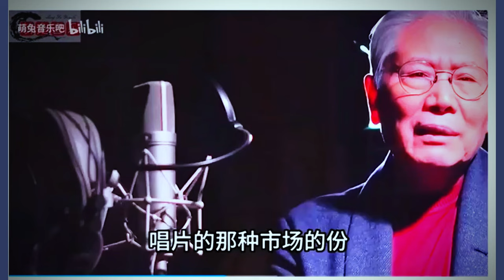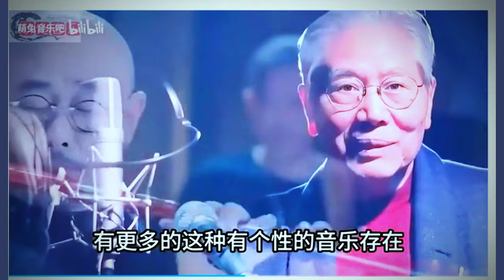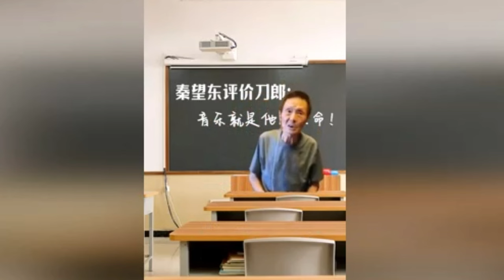刀郎音樂魅力震撼三界！音樂天才備受推崇！他的音樂何以如此獨特The charm and unique of Daolang's music shocked the world!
刀郎音樂魅力震撼三界！音樂天才備受推崇！他的音樂何以如此獨特The charm of Daolang's music shocked the world! His music is so unique#刀郎 罗刹海市 云朵 歡迎來我的频道看看
精选亚马逊网站广受欢迎和好评，健康养生，性价比最高的商品。
★十大经典佛经
心经, 金刚经, 华严经, 妙法莲花经, 楞严经, 阿弥陀经, 无量寿经, 长阿含经, 地藏经, 观无量寿经
★真原醫: 21世紀最完整的預防醫學
真原醫是最古老也最先進的醫學，相信完全的療癒需要身、心、靈的徹底轉變！找到身心靈平衡且健康的祕訣，與大自然和諧共處，從飲食、運動、呼吸、思緒與情緒管理主動追求，並提醒自已，常存感恩、懺悔、希望與回饋的念頭，慈悲是宇宙最大的療癒力量！需要徹底轉變心念，才能恢復健康！
★療癒的飲食與斷食: 新時代的個人營養學
好的飲食，包括斷食、悅性飲食，以及運動、呼吸、睡眠、靜坐，都是在配合你我個人的領悟。也正因為如此，在這本書，楊定一特地整合這些觀念並提醒大家：「You do because you can, not because you need to. 你做，是因為你可以做，不是因為你需要做。輕輕鬆鬆進行就對了。
★玻璃茶壺
製造商：CNGLASS。放爐灶安全，無重金屬，無BPA, 透明茶壺（30.4 盎司），帶可拆卸過濾嘴，軟密封的天然竹蓋：玻璃茶壺具有舒適的人體工學手柄和時尚的竹蓋。送禮和自用均為最佳。
★高露潔光學美白再生牙膏（Colgate Optic White Renewal Toothpaste）
牙醫不願告訴你的秘密：美白牙齒不用求牙醫，用它刷牙去除10 年以上的牙齒黃漬、污漬和黑漬，對琺瑯質安全，無糖，無麩質，純素食。
★中醫超圖解
認識中醫的第一本書，陰陽五行、氣血津液、四診八綱、漢方用藥、經絡養生一次就懂。
★穴道導引
融合莊子、中醫、太極拳、瑜伽的身心放鬆術。
★女中醫給忙碌上班族的第一本養生書：
適用於上班族，工作過度忙碌，吃不好睡不好，年紀輕輕一堆毛病，卻還不懂得照顧自己的身體。防重於治。想要了解中醫、想要好好養生的你，女中醫羅珮琳告訴你，中醫的理論並不會艱澀難懂，只要生活中小小的改變，就能讓你擁用正確的養生觀念，活得更健康！
★ 电动美甲钻、10 合 1 美甲和修脚套件(BEAUTURAL Electric Nail Drill, 10 in 1 Manicure and Pedicure Kit for Professional Acrylic Nails & Real Nails, Electric Nail File Set, Hand Foot & Nail Tools Plus 20 Sanding Bands[Upgraded Version])
适用于专业亚克力指甲和真指甲、电动指甲锉套装、手足和美甲工具以及 20 条砂带[升级版]，灰指甲打磨神器，磨去灰指甲自然痊愈，灰指甲克星，去死皮。
★多功能高压锅(Instant Pot DUO60 6 Qt Pressure Cooker)
煲汤神器，只需要把食材全扔进去，一两个小时后就有浓浓的汤喝了。多功能，不论是米饭、爆米花、煮鸡蛋、甚至是做酸奶，它样样在行。煲汤、炖肉、蒸菜，煮粥，中式餐点有它就够了！6夸特的超大容量，不论是一个屋子的人一起吃，还是自用，都绰绰有余。
★多功能电饭锅和蒸锅(BLACK+DECKER 2-in-1 Rice Cooker & Food Steamer)
6 杯容量、自动保温、带不粘碗和蒸篮。除了煮饭和蒸菜，煲汤，炖菜，熬粥，样样在行，让您轻松烹饪，提升膳食品质。
★亚马逊 Basics 不锈钢便携式电热水壶(Amazon Basics Stainless Steel Portable Electric Hot Water Kettle)容量1升
采用优质不锈钢材质，自动断电功能， 不含 BPA；可拆卸过滤器，易于清洁 自动关闭和防干烧功能，确保安全、安心；水窗可一目了然地检查液位。1年保修。
★汉美驰食物料理机(Hamilton Beach Power Elite Electric Blender)
亚马逊性价比最高的食物搅拌机，5000+的四星好评。不想喝豆浆？那鲜榨果汁如何？700瓦的强大功率，12种模式任君选择，40盎司的巨大容积，不光是果汁、蔬菜汁、奶昔都可以，塞进冰块直接搅拌，各种口味的奶昔随便做。坚果、各种草本原料等也可以磨碎。
★台式微波炉，带快速烹饪 功能(COMFEE' CM-M201K(BK) Countertop Microwave Oven with Express Cook)
快速烹饪包括一到六分钟的全功率烹饪6个预设菜单满足您的日常烹饪需求。5 个功率级别提供更多烹饪灵活性，从软化冰淇淋到重新加热饮料。明亮的 LED 数字显示屏、易于阅读的控制面板、室内灯和可拆卸玻璃转盘、时钟和厨房定时器、儿童安全锁。
★CeraVe 泡沫洁面乳(CeraVe FOAMING Face Cleanser)
温和洗面奶含有透明质酸、烟酰胺、神经酰胺。适合油性皮肤的卸妆液，不会堵塞毛孔。控油和皮脂。不会引起粉刺，适用于敏感肌肤，男士和女士，473ML 。
★TruSkin 维生素 C 面部精华(TruSkin Vitamin C Face Serum)
含有维生素 C、透明质酸、维生素 E 等成分的抗衰老面部精华液 – 针对黑斑、均匀肤色、眼部区域、细纹和皱纹的亮白精华液.适用于油性，混合性，干性，正常和敏感性肌肤。
Hereby declare, thank you for your support! 重要聲明： 以上鏈結是聯盟營銷鏈結，但不會影響你在購買時的價格和權益。 收到的聯盟佣金會被用來運作這個頻道，讓我在未來能夠產出更多更好的內容給你。 在此聲明，謝謝你的支持！